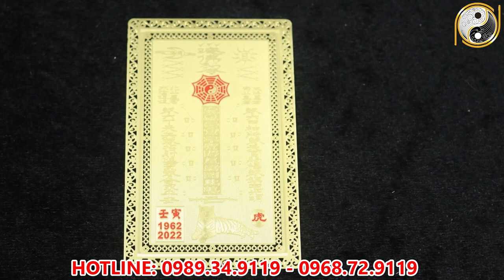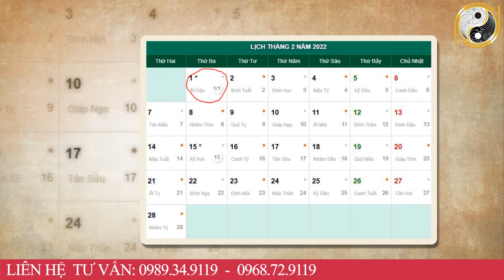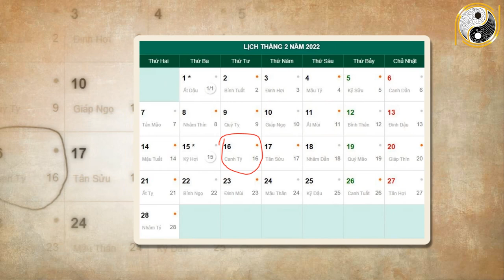Xem Tử Vi Tuổi Kỷ Sửu 1949 Tháng 1 Âm Lịch NGHÈO KHỔ VẤT VẢ Thế Đủ Rồi Vận Số Đã Đến Giàu Bất Ngờ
01. Linh phù giải hạn
02. Hồ lô hóa giải Ngũ Hoàng
03. Mai Hoa Phú Quý
04. Gương bát quái tinh cầu
05. Kim bài thái tuế 2023
06. Vòng tam hợp Dần Ngọ Tuất
07. Vòng tam hợp Thân Tý Thìn
08. Vòng tam hợp Hợi Mão Mùi
09. Vòng Tam Hợp Tỵ Dậu Sửu
10. Bát bảo tâm kinh
11. Minh Quang pháp bảo cầu
12. Minh Quang pháp bảo lục giác
13. Tỳ Hưu Lộc Tài (Đồng)
14. Tỳ Hưu Khai Vận ( Bạch Ngọc)
15. Bách Niên Tụ Tài ( tụ tài lộc)
16. Song long ngọc ấn ( ấn thăng quan)
17. Kim bài ngũ Lộ Thần Tài
18. Hồ lô bình an ( treo xe)
19. Móc khóa văn xương
20. Ống bút văn xương gỗ đào
21. Bút văn xương gỗ đào
22. Bút văn xương gỗ đào nhỏ
23. Hoa mai kim tiền ( mạ vàng )
24. Các vật phẩm phong thủy khác Xem Tử Vi Tuổi Kỷ Sửu 1949 Tháng 1 Âm Lịch NGHÈO KHỔ VẤT VẢ Thế Đủ Rồi Vận Số Đã Đến Giàu Bất Ngờ